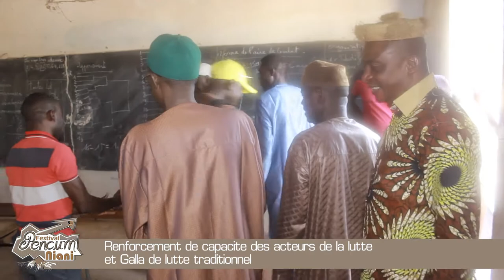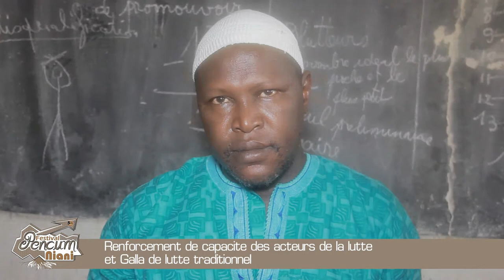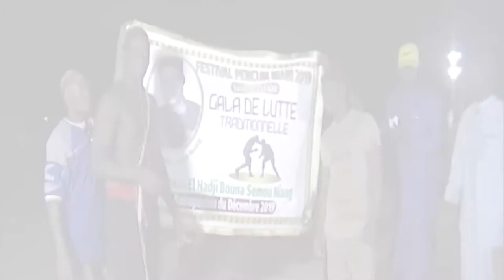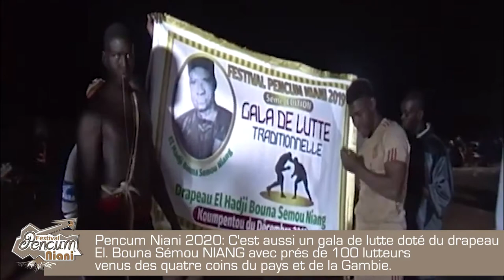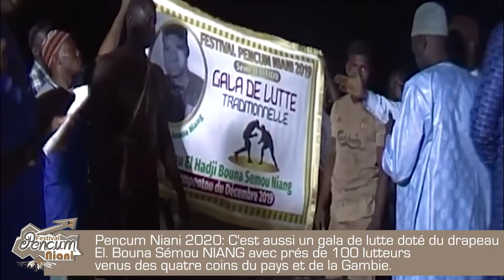Koumpentoum/Pencum Niani 2019: Gala de lutte traditionnelle doté du drapeau El Bouna Sémou NIANG